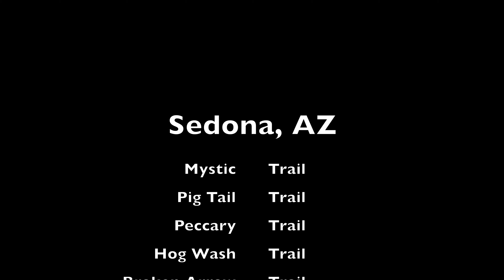Broken Arrow (w/ a short walk on the White Line)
This was the first of three (amazing) rides in Sedona on a recent family trip. I was able to sneak out early each morning, which allowed me to get back in time to do all the family-oriented things in town, but it also gave me the trails pretty much all to myself, as I saw five bikers total on all three rides combined.

This particular loop comprised of a lot of different trails, but everything was very well-marked and easy to follow.

As I mentioned in the title, I did get off the bike to walk the White Line; I had no intention of biking it, but I wanted to check it out in person. Props to those of you who have biked it. I could see that it's doable, and I think I have the skillset to do it, but my confidence does not always match my skill level.

By the way, if you're planning on riding in Sedona the day after rain and you're worried about the trail conditions... don't be. The dirt dries quickly, and you'll be rewarded with the most amazing red velvet you've ever seen.

Camera: GoPro Hero 7 Black (w/ the Stuntman chest mount). 4K, 24fps, SuperView.